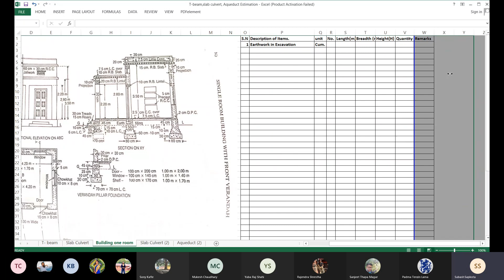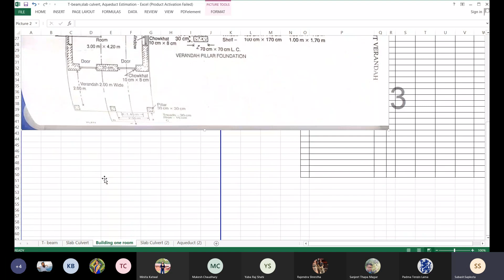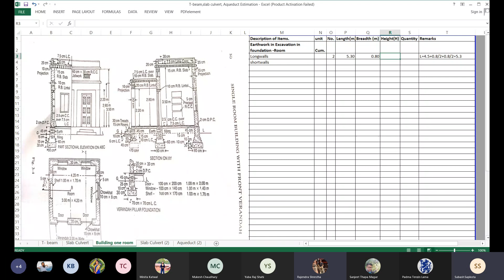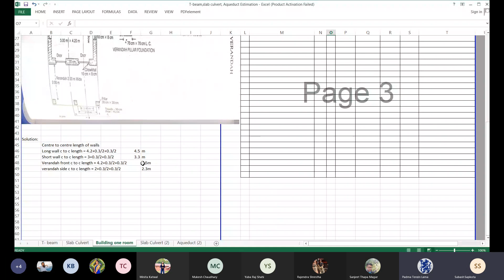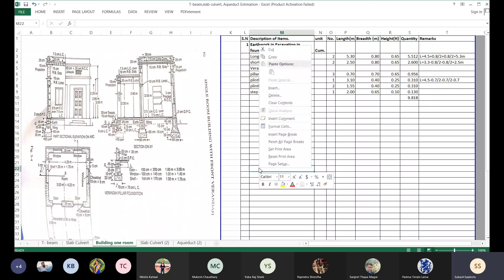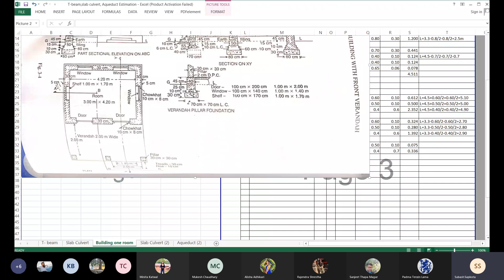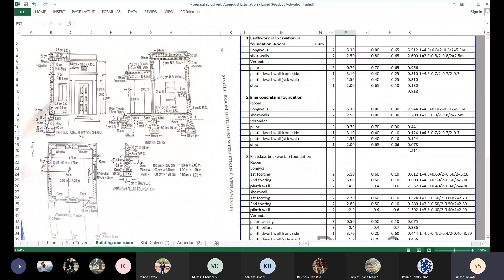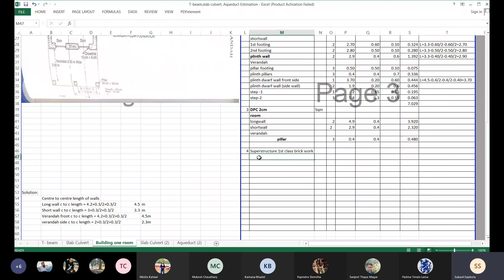Detailed Estimate of one room building with verandah | Estimation, Costing and Valuation (PU)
Detailed estimate of building | Estimation, Costing and Valuation (PU) Engineer Star | Sanjeet